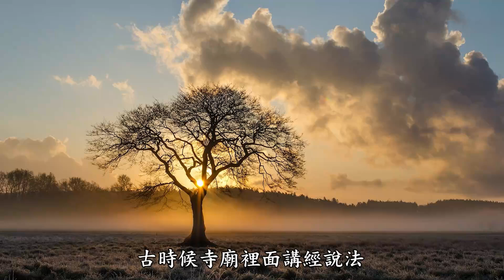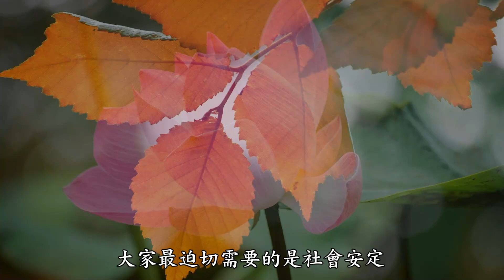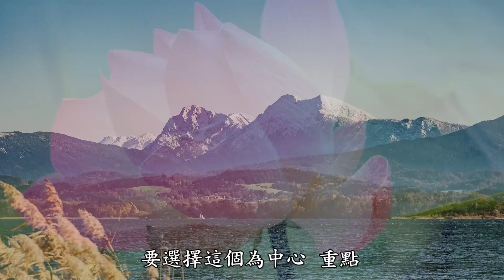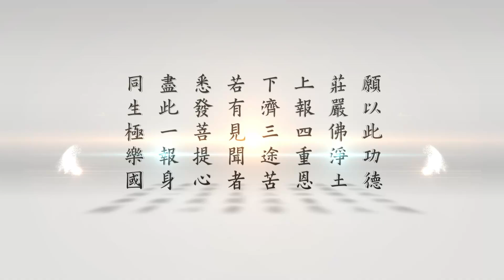三時繫念精華 第71集 淨空老法師主講